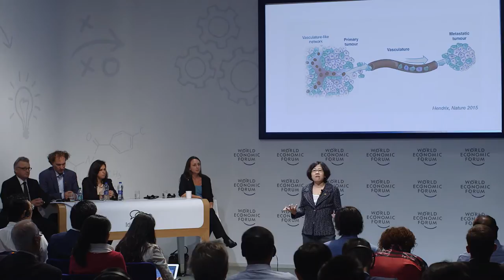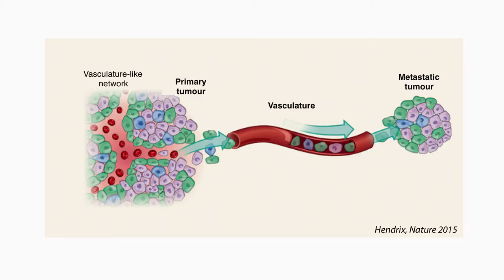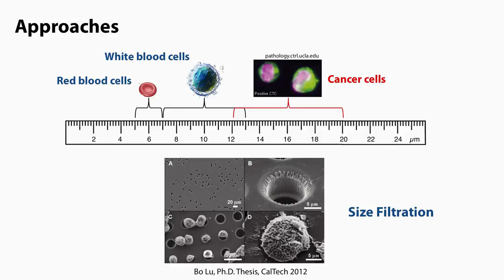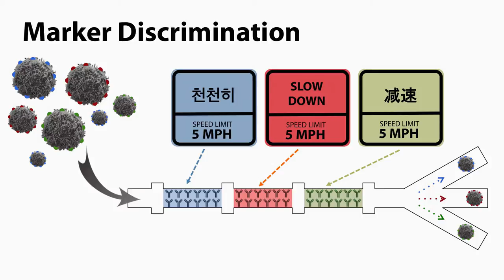Blood tests that can discover tumours before symptoms show | Lydia Sohn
Can a simple blood test help detect cancer, and eliminate the need for invasive biopsy? Lydia Sohn, Professor of Mechanical Engineering from Berkeley, thinks it can. Her lab is using a microfluidic device to detect cancer cells in the blood with the aim to make monitoring cancer simpler and cheaper.